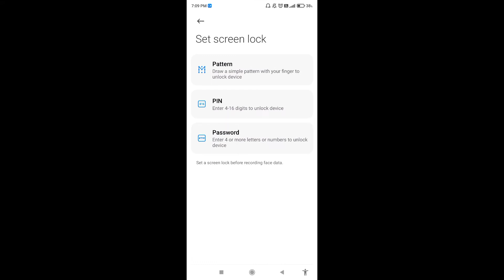How to set face lock in Mi 10 || Mi 10 me face lock kaise set kare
Hello dosto, aaj maine is video ko bataya hai ki Mi 10 me face lock kaise set kare, dosto  Mi 10 me face lock set karna bahut aasan hai. Agar aap bhi janna chahate hain ki realms 6 me face lock kaise lagaye to is video ko pura dekhiyega, thanks friends.

How to set face lock in Mi 10
Mi 10 me face lock kaise set kare
How to set face lock on Mi 10
Mi 10 me face lock kaise lagaye
Mi 10 me face lock kaise lagate hain
Mi 10 me face lock kaise set karte hain
Mi 10 face lock
Mi 10
Face lock